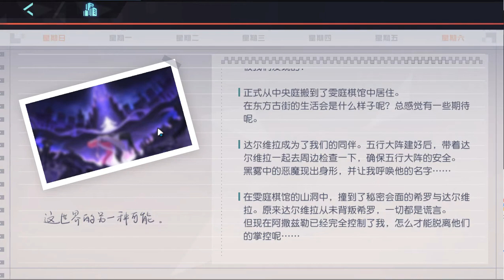永遠的7日之都 第三十八周目 Part 4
闇子線 趴兔